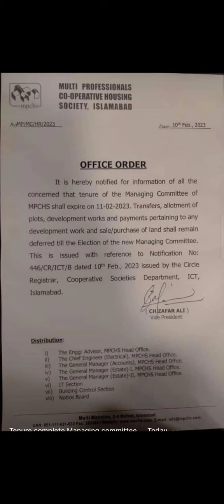MPCHS B 17 Plot Transfer Closed| Faisal Hills Current Market and Future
B 17 transfer has been closed untill further order. all societies including mutiorchard